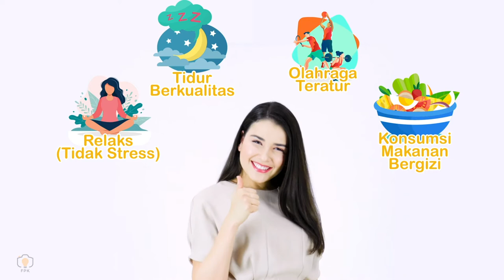Cheerfull Healthy Product - by FPK